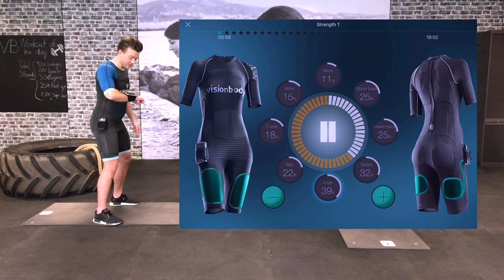EMS strength workout, whole body, expert, 8/8 impulse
EMS strength workout with the Visionbody Personal System with excercises for the whole body with an impulse of 8 secounds and a rest time of 8 secounds.
Workout of the day:

1. Jumping Squats
2. Push Ups
3. Swimming
4. Crunches
5. Hyperextension
6. Plank
7. Lateral Plank
8. Tight Push Ups
9. Jumping Lunges
10. Biceps Curls
11. Lateral Mountain Climbers
12. Push Up Leg Extension
13. Plank Push Up
14. Burpees

Enjoy your Visionbody EMS Training!

You want more information about our EMS Personal System?